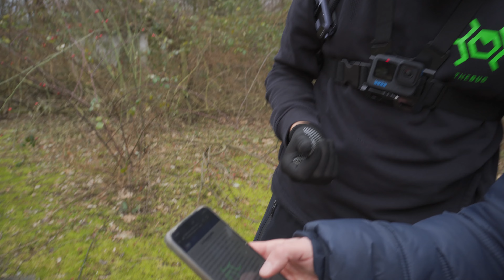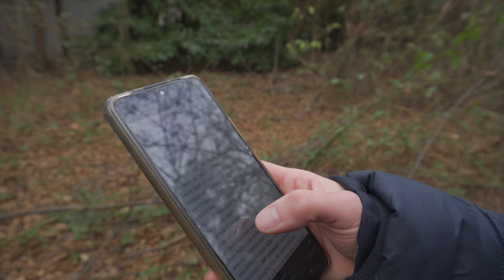QUESTO ZOO TENEVA 500 ANIMALI E UNA PISTA DI GO KART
Questo zoo è stato oggetto di un tentato recupero, purtoppo non andato a buon fine per una storia drammatica.